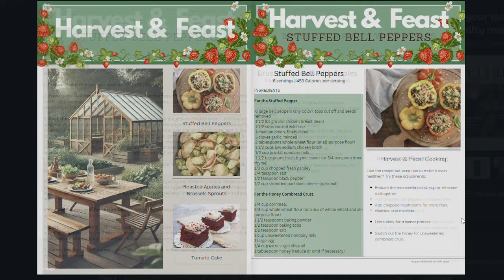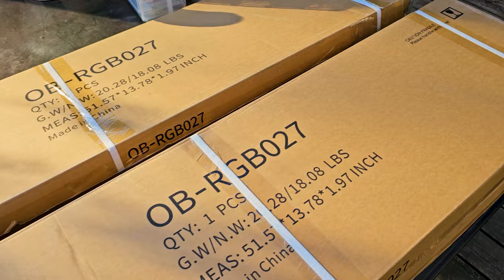Frost to Bloom: Cold Climate Gardening in Minnesota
The first days of summer are here, but for my small Minnesota garden, it’s only been a few weeks since we planted everything. This year, I’ve gotten more serious about gardening and hope you’ll join me on this journey from frost to bloom as we build out a raised bed garden in zone 5a.

Always Uttori provides knowledge, inspiration, and experiences to help Uttori Zoku embrace moments of enchantment in the everyday.

The term Uttori is derived from the Japanese mimetic phrase uttori suru (うっとりする), which means the feeling of being enchanted. At Always Uttori, creating and finding enchantments to share with Uttori Zoku (our way of saying the Uttori Tribe), is our main goal. Started in 2016 as a fashion and lifestyle blog, Always Uttori covers fashion, lifestyle, culture, psychology, sociology, and offers handmade product at through our Etsy store all in the pursuit of the Uttori Lifestyle.